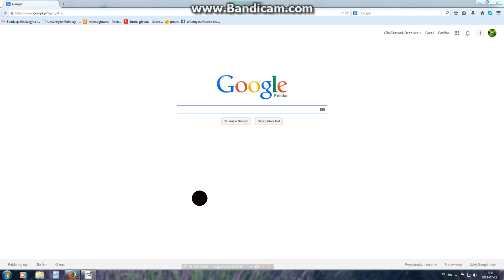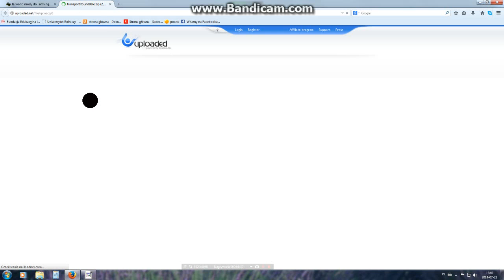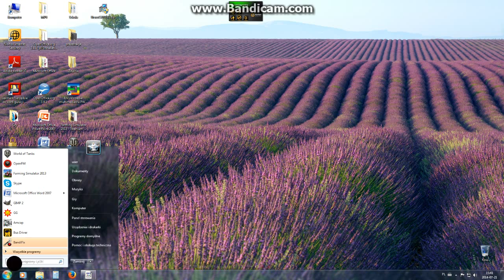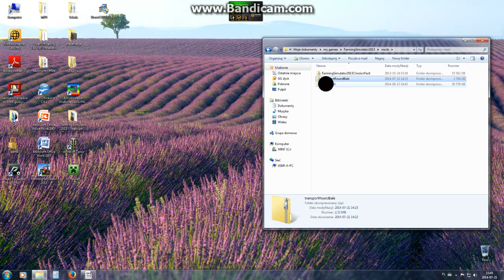Skąd pobrać mody do ls 2013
Siemaa Ziomeczki

Jeżeli film wam się spodobał zostawcie łapkę w górę :)
Pozdro TheKamilos i rafcik177